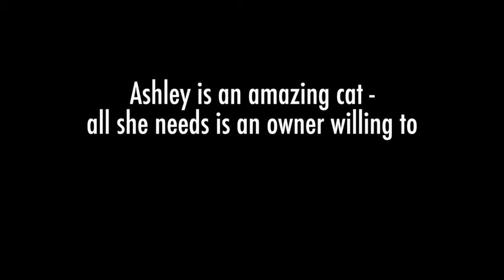Ashley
Ashley is a very friendly cat -- always running up to greet me with purrs and meows. She stretches then rolls on her back for tummy and chin rubs. She also loves being brushed and having her back scratched.

Ashley would do best in a home with no small children and no dogs. She has lived with another cat and has met a few in her foster home. She requires a large space for introductions and they should be done very, very slowly.